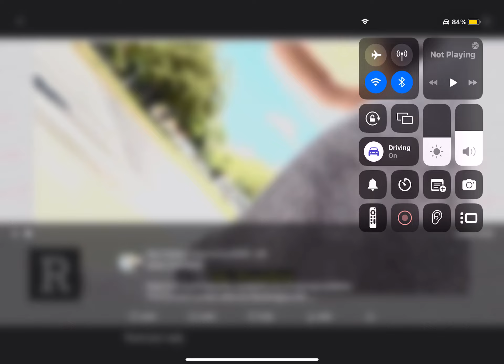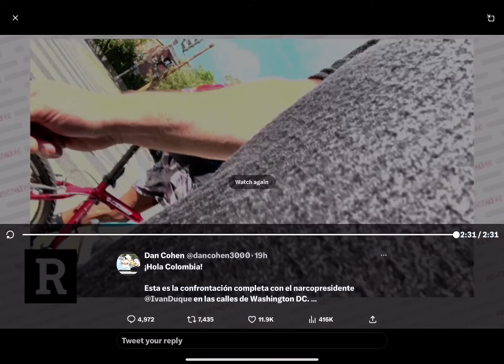27 June 2023